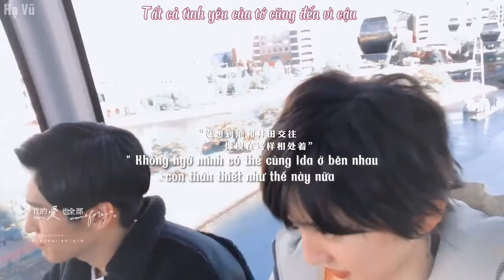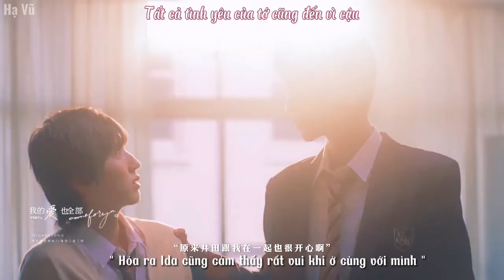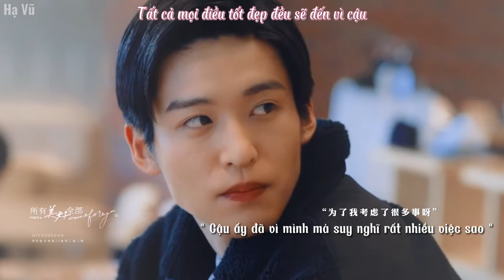(Vietsub)[ Kieta Hatsukoi - Tình đầu chóng phai ] FMV For ya | Ida × Aoki